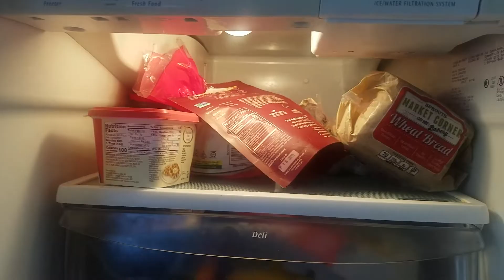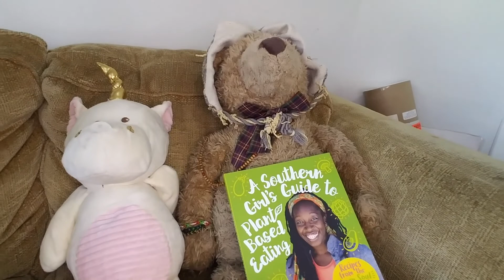Vegan Life 101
M Y   P A G E S

COOK BOOK AT END OF VIDEO:
A Southern Girl's Guide to Plant-Based Eating: Recipes from the Vegan Soul That Won't Make You Broke -by Camertria Hill